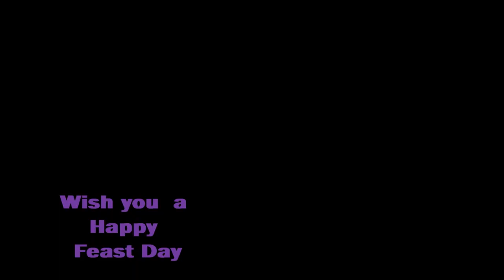Niramezhum thalamendhi| Feast day song- Sherwin Sony| Malayalam wishing song| liverosemelody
|Malayalam songs| Feast day songs| Wishing song|
Lyrics & Music : Sony George
Composed: Sony George
Singer: Sherwin Sony
This song is a feast day song for sisters and Fathers for their feasts.